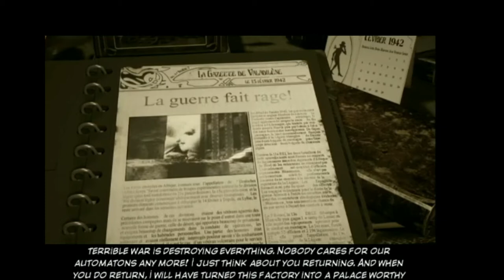Let's play Syberia, pt 19 - Barrockstadt voice cylinder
Kate winds up the train and listens to the Barrockstadt voice cylinder

07:41 Barrockstadt voice cylinder cutscene